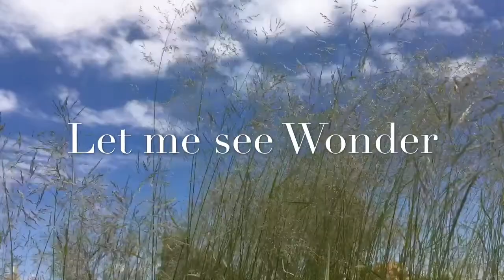Heart of my Lover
A poem blessing written at the beginning of a journey Sept 2019. Images from Wilcannia cemetery at a turning point.